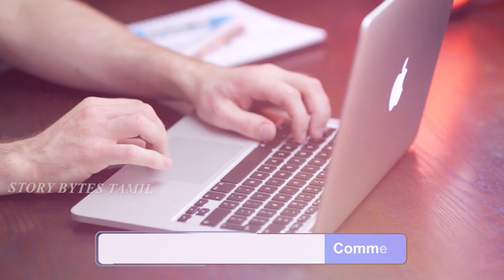கேமராவில் பதிவான காட்சிகள் | Funniest Engineering Fails Video Total Idiots at Work | Design Fail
புத்திசாலியான திருடர்கள்  | Smartest Thieves Caught on Camera | Story Bytes Tamil

1.funny thieves caught in tamil
2.funny thieves caught on cctv in tamil
3.funny thieves caught red handed in tamil
4.thieves caught on camera
5.thieves caught stealing

bytes.